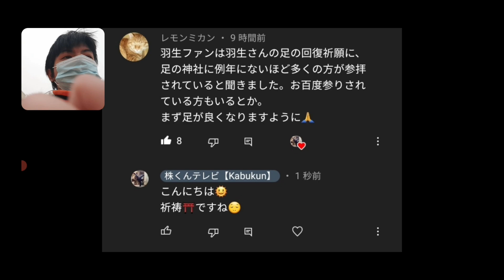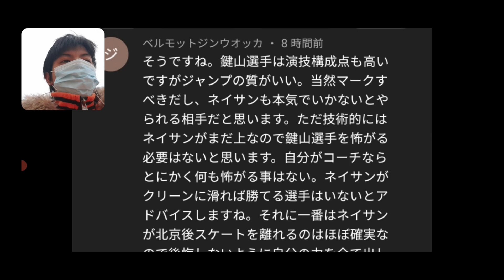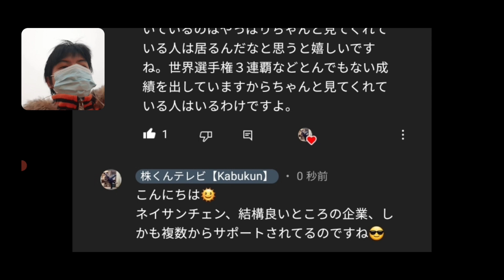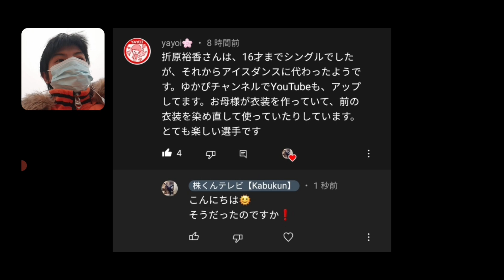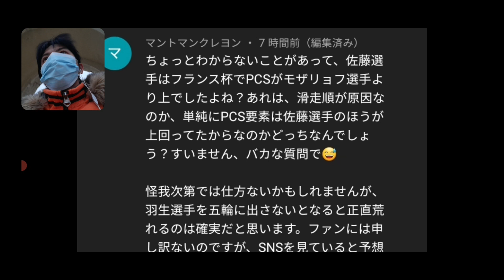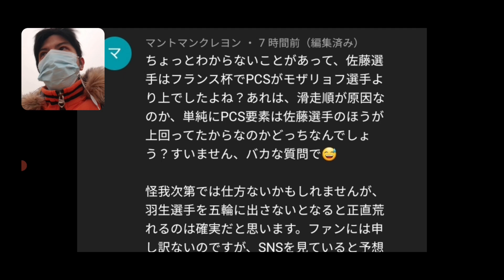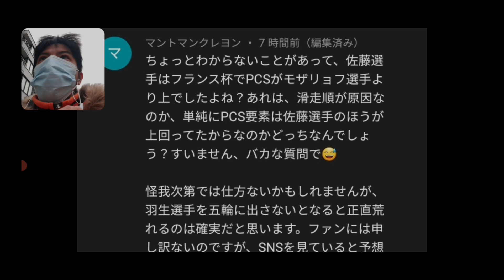【通学中】①ネイサンチェンの数々のスポンサー企業が凄かった ② 佐藤駿選手とモザリョフ選手の演技構成点について